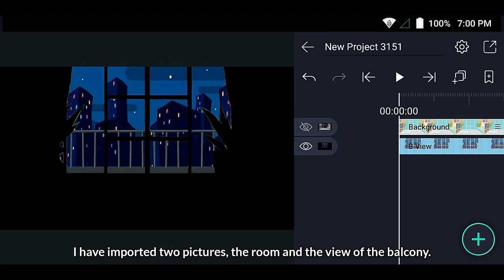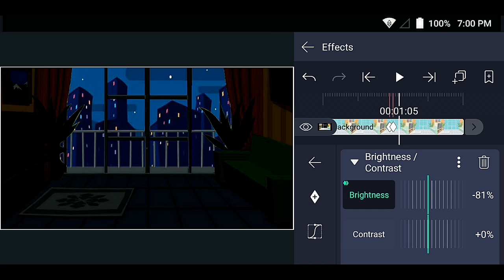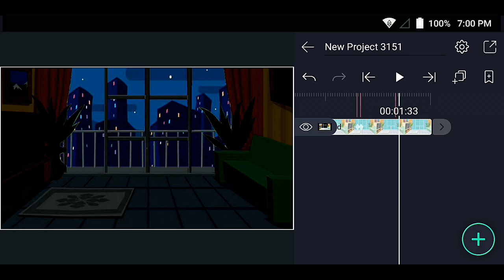Lights turn on / off Tutorial in Alight Motion || Gacha Stu-Club Tutorial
The moon shine brightly yesterday.

How to set up a character?